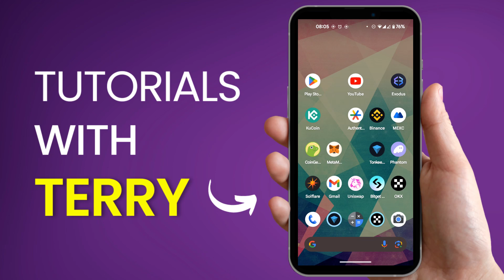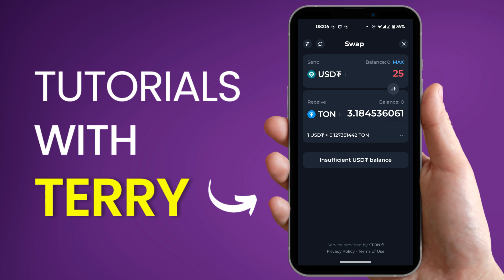How to Buy Ton With USDT in TonKeeper. Quick Tutorial - 2024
How To Buy Toncoin Using TonKeeper Wallet. Quick Step-By-Step Tutorial.

💲 From Bitcoin Beginner to Financial Freedom in 5 Years